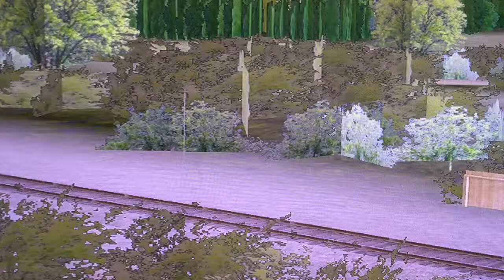Union Pacific 3985 Pulls A 14-Car Passenger Train